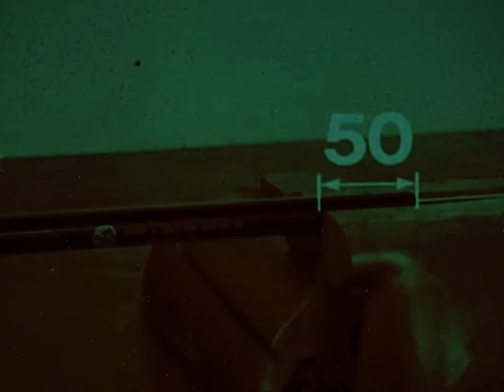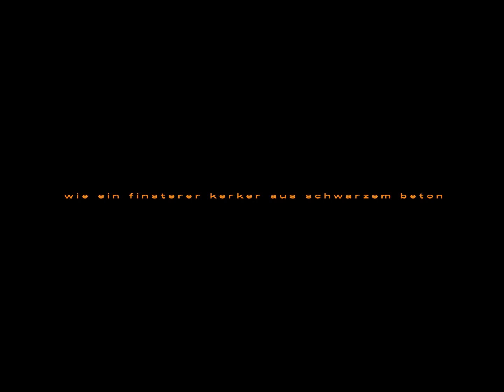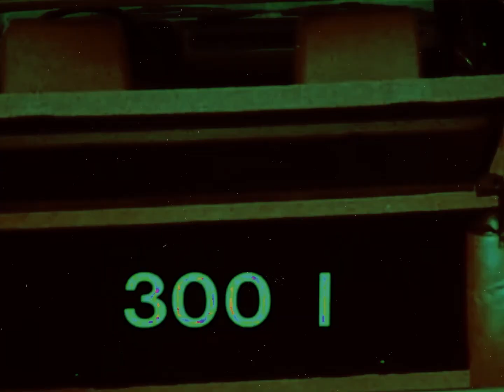Jimi Joel - Lilith X [AKR002]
Artist: Jimi Joel
Title: Fractals​/​01 EP
Label: AKRONYM
Catalogue: AKR002
Genre: Electronic
Style

Tracklist:
1. Jimi Joel - Fractals/01 (feat. Jon Darc)
2. Jimi Joel - Lilith X
3. Jimi Joel - RAPHA (рафа)
4. Jimi Joel - Again
5. Jimi Joel - You Are My Heroin

Mastered by Warnung
Distributed by Paradise Distribution

“Fractals/01” is the first solo EP by Jimi Joel, an upcoming techno artist and member of the Berlin-based AKRONYM collective. Hard-hitting distorted kick drums, bone-piercing synth riffs and threatening, yet so prepossessing voices seize your mind almost ruthlessly. Like a sweet lullaby singing you into an otherworldly place - “Fractals/01” is turning the dancefloor into a
nerve-racking, intense experience.

“Addressed and manipulated by the computer, you’ll find your determination here.”